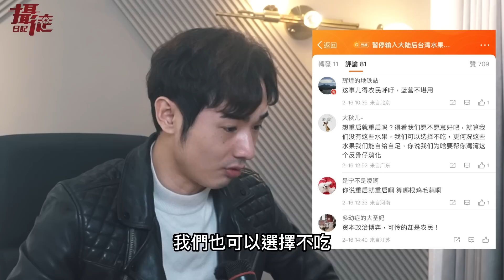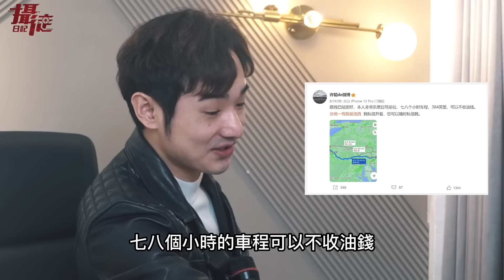中國網紅懸賞十萬闢謠！事後反悔潤到海外｜中國又偷晶片技術，嗆台灣農民跪著才能賺大陸錢